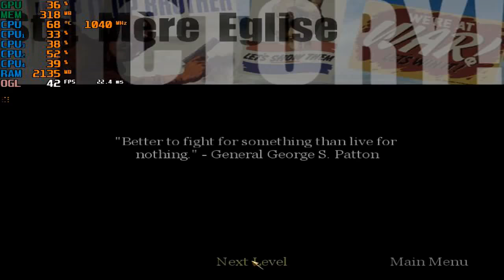Detonado Call Of Duty 1 #2 Guerra e Coragem !GMA#